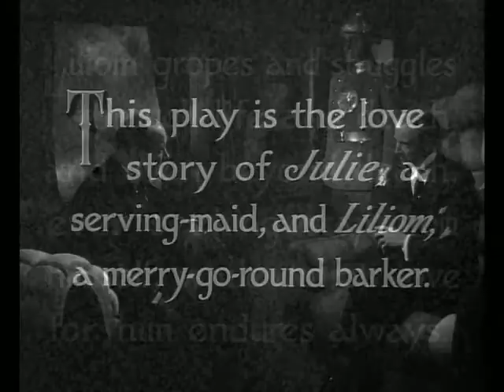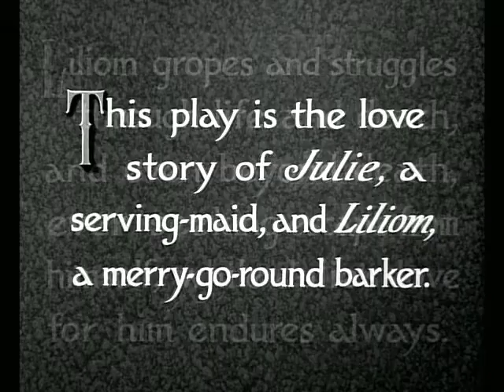Movie 20 08 04 15h30m15s